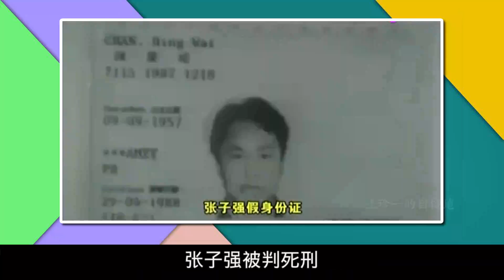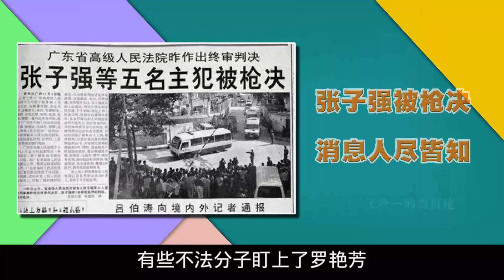羅艷芳：為張子強出謀劃策，還為他生子，如今在泰國過平淡生活